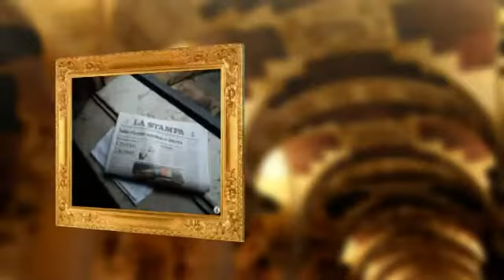"Cristo by Cristo" by Cristo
Cristo  /  Cristo by Cristo
SBPRA  /  Softcover  /  5x8  /  218 pages  /  $13.95
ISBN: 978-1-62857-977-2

Cristo travels through three lifetimes as Lord, an admiral, and an actor. From the first mention of the name Cristo two thousand years ago, through the New World, and into the future, this name appears in historical fiction to lead the way into the Next World.

From sainthood to evil and on to Buddhahood, our subject demonstrates life and death made easy for the common man to grasp the mystery of the ages.

Cristo is the same actor who plays Christ, an admiral of the ocean seas, and a Shakespearean actor ignored in the end. His is a soul that suffers the test of time to reveal himself and the secrets that led him to the Next World.

Cristo by Cristo is a timeless mystery for the ages.